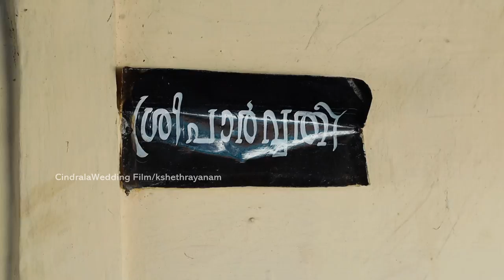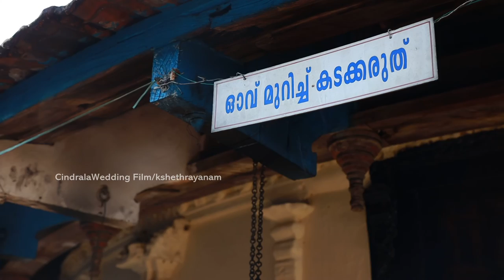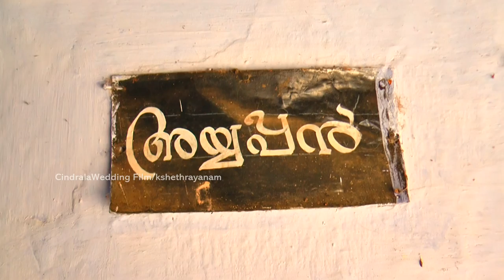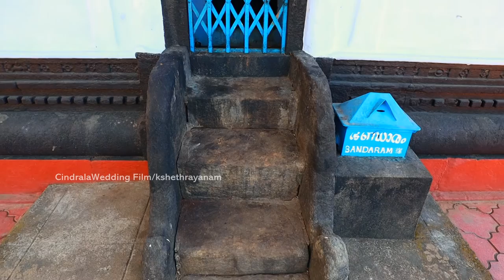venganellur maha siva kshethram | temples of kerala | kshethrayanam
ശിവം ശിവകരം ശാന്തം
ശിവാത്മാനം ശിവോത്തമം
ശിവമാർഗ്ഗ പ്രണേതാരം
പ്രണതോസ്മി സദാശിവം .
മലയാള നാടിൻറെ രക്ഷക്കായി ശ്രീ പരശുരാമനാൽ പ്രതിഷ്ഠിക്കപ്പെട്ടിട്ടുള്ള 108 ശിവാലയങ്ങളിൽ അതിപ്രാധാന്യത്തോടെ നിലനിൽക്കുന്ന വെങ്ങാനെല്ലൂർ ശ്രീ മഹാശിവക്ഷേത്രം .
'' വീമ്പ് '' എന്ന ഒരു പ്രാചീന മരത്തിന്റെ അടിയിൽ കണ്ടെത്തിയ സ്വയം ഭൂവായ ശിവലിംഗം യോഗിവര്യനാൽ പ്രതിഷ്ഠ നടത്തപ്പെട്ട് ഭക്തർ തിരുവീമ്പിലപ്പ എന്ന് വിളിക്കുന്ന മഹാക്ഷേത്രം ചേലക്കര ടൗണിൽ നിന്നും ഒരു കിലോമീറ്റർ വടക്കു ഭാഗത്തായി സ്ഥിതിചെയ്യുന്നു .
വർഷത്തിൽ ഏകദേശം 30000 പറ നെല്ല് പാട്ടം വന്നിരുന്ന അതി സമ്പന്നമായ പ്രൗഢഗംഭീരമായ ഭൂതകാലത്തിന്റെ ആലഭാരങ്ങളുമായി 12 ഉത്തമ ബ്രാഹ്മണ ഇല്ലങ്ങൾ ഊരാളന്മാരുണ്ടായിരുന്ന മഹാക്ഷേത്രം ഇന്ന് കൊച്ചിൻ ദേവസ്വം ബോർഡിന്റെ തിരിവില്വമല  ഗ്രൂപ്പിലെ മേജർ ക്ഷേത്രം ആണ് .
പുലിയന്നൂർ മനക്കായിരുന്നു തന്ത്രമെന്നും ,ഊരാളന്മാർ തമ്മിലുള്ള കിടമത്സരം മൂലം പുലിയന്നൂർ തന്ത്രം ഉപേക്ഷിച്ചുവെന്നും അതിനുശേഷമാണ് ഇപ്പോഴത്തെ താന്ത്രിമാരായ വളാഞ്ചേരിക്കടുത്തു കാലടി പടിഞ്ഞാറേടത് മനക്കു തന്ത്രം ലഭിച്ചതെന്നും പ്രശ്നത്തിൽ തെളിഞ്ഞതാണ് .
മണ്ഡലകാലത്തു 41 ദിവസത്തെ വാര സദ്യ വിശേഷമായി നടന്നിരുന്നുവത്രെ .ഇടയ്ക്കു രണ്ടോ മൂന്നോ ഏകാദശി വന്നിരുന്നതിനാൽ അന്ന് സദ്യ ഒഴിവാക്കുമായിരുന്നു .അതും ചേർത്ത് ധനു 14 നു വിപുലമായി പത്താമുദയം ആഘോഷിച്ചിരുന്നുവത്രെ .
കേരളത്തിലെ അപൂർവം മഹാക്ഷേത്രങ്ങളിൽ  നടന്നുവരുന്ന 41 ദിവസത്തെ ചാക്യാർ കൂത്തും കൂടിയാട്ടവും ശ്രീ തിരുവീമ്പലപ്പ സന്നിധിയിൽ മേടം 1 മുതൽ ഇടവം 11 വരെ നടത്താനുള്ള അവകാശം പൈങ്കുളം ചാക്യാർ കുടുംബത്തിന് കൊച്ചി മഹാരാജാവ് കല്പിച്ചു അനുഗ്രഹിച്ചു നൽകിയതാണ് .41 ദിവസം കുറച്ചെങ്കിലും മേടം 1 മുതൽ 28 വരെയായി ഇപ്പോഴും ചാക്യാർകൂത്തും കൂടിയാട്ടവും നടന്നുവരുന്നു .
ശ്രീ മഹാദേവൻ കിഴക്കോട്ടും ഉപദേവന്മാരായി ശ്രീ പാർവതി ദേവി പടിഞ്ഞാറും ശ്രീ ദക്ഷിണാമൂർത്തി ശ്രീ മഹാഗണപതി തെക്കോട്ടും ദര്ശനം നൽകി ,58 ഭീമൻ കഴുക്കോലുകൾ ഒറ്റ ആരൂഢത്തിൽ ഉറപ്പിച് ഗർഭഗൃഹത്തോടുകൂടിയ വട്ട ശ്രീകോവിൽ ഭക്തന്റെ മനം നിറയ്ക്കും .
നാലമ്പലത്തിന്റെ തെക്കു പടിഞ്ഞാറു പ്രതിഷ്ഠിച്ചിട്ടുള്ള ശ്രീ ശാസ്താവും , വലതു ഭാഗത്തെ വലിയമ്പലത്തിലെ ശ്രീ മണികണ്ഠനും ഉപദേവന്മാരാണ് .
മതിക്കകത്തു വടക്കു ഭാഗത്തായി '' പേരിൽ സുബ്രമണ്യൻ '' എന്ന ശ്രീ സുബ്രഹ്മണ്യന്റെ സപരിവാര പ്രതിഷ്ഠയോടുകൂടിയ ശ്രീ
 കോവിൽ , പെരിറ് എന്നയിടത്തു നിന്നും പരിപാലിച്ചു നിലനിർത്താൻ സാധികാത്ത ഘട്ടത്തിൽ സ്വത്തു ക്ഷേത്രത്തിനു നൽകി ഇ മതിക്കകത്തു പ്രതിഷ്ഠ നടത്തിയതായി പറയുന്നു .കൊച്ചി മഹാരാജാവിന്റെ പരദേവതയായ പഴയന്നൂർ ഭഗവതിയെ ദർശിക്കാനായി മഹാരാജാവ് എഴുന്നള്ളുമ്പോൾ രാത്രി താമസവും വിശ്രമവും ശ്രീമൂലം കൊട്ടാരത്തിലായിരുന്നു .രാജഭരണം അവസാനിച്കൊട്ടാരം ശ്രീമൂലം ഹൈ സ്കൂളായ സമയത്തു മഹാരാജാവ് പൂജിച്ചിരുന്ന അന്തി മഹാകാള - ഭഗവതി വിഗ്രഹങ്ങൾ കിഴക്കു ഭാഗത്തു പ്രതിഷ്ഠ നടത്തി എന്നും പറയുന്നു .
മതിക്കകത്തു തന്നെ വടക്കു പടിഞ്ഞാറു ഭാഗത്തായി നാഗ പ്രതിഷ്ഠയും ഉണ്ട് .
നിത്യ നിവേദ്യത്തിനു പറകണക്കിനു അറിയും , എണ്ണയും നെയ്യും ആവശ്യത്തിന് നല്കാൻ കലവറക്കാരനും എന്ന സൂക്ഷിച്ചിരുന്ന ഭീമൻ ഭരണികളും പഴമക്കാരുടെ ഓർമയിൽ ഉണ്ടാവും .
മരത്തിൽ കൊത്തുപണികളാൽ ചേതോഹരങ്ങളായ സൃഷ്ടികളാൽ ധന്യമാണ് മണ്ഡപത്തിന്റെ മേൽഭാഗം .ദൈവീകാംശം ഉള്ള കലാകാരന്റെ കരവിരുതിൽ മുൻപിൽ ആരും നമിച്ചു പോകും .
മനുഷ്യന്റെ ജനനവും വിവാഹവും ,യുദ്ധങ്ങളും തുടങ്ങി പലതും മരത്തിൽ തീർത്തത് സംരക്ഷിച്ചു നിർത്തേണ്ടതാണ് .
പാതി നശിച്ചതും തെളിമ നഷ്ടപെട്ടതുമായ നിരവധി ചുമർചിത്രങ്ങൾ സംരക്ഷിക്കാൻ പുരാവസ്തു വകുപ്പ് കാണിക്കുന്ന വ്യഗ്രത ഇ മഹാക്ഷേത്രത്തിലെ കൊത്തുപണികൾ സംരക്ഷിച്ചു വരും തലമുറകൾക്കായി സംരക്ഷിച്ചു നിർത്തുന്നതിൽ കാണിക്കേണ്ടതാണ് .
വൃശ്ചികമാസത്തിലെ അഷ്ടമി ,മഹാശിവരാത്രി വ്യക്തികളും കുടുംബങ്ങളും നടത്തുന്ന നവരാത്രി വിളക്ക് ,തിരുവാതിര ,പ്രതിഷ്ഠ ദിനം ഇതെല്ലം വർഷത്തെ ആഘോഷങ്ങൾ ആണ് .